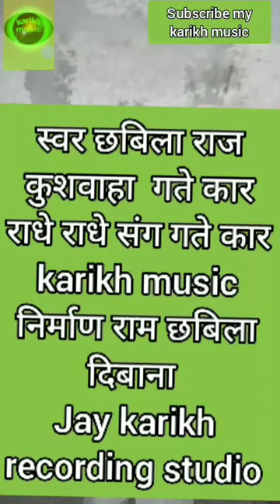देहारी पकर के \\कनइया बाझेनी या ''मिथिली गते//chhabila Raj kushwaha ka\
how to karikh music my channl maithili audio video song
upload to pratyek hafta  new song  every time prabhavit you
my karikh music karikh baba ka  jomara  ad all song

karikh baba ke gana
karikh maharaj ka jomara

  इस चाइनल मे   काम करेवाला   सब कालाकार
हामाआपन हाबे
 कृपया   गलत   टेप्पणी न कारु !
 नत कानुन बमुजि करबई कल जाईत
Maithili channel karikh music like kare
 यहाँ सब  मैथिली गेत सागत  के चाइनल
karikh music entertainment गित सागे गेत
 बनाव के साथ गान रिकाेडेग के लेल स्मपरग करु
Note ईहा आँडियाे विडियो  फिल्म   आदि बनावाके लेल  या रिलीज के लिल सम्पक  करु

कारिक झुमरा

कारीख बाबा के पुजा#
karikh baba ka  jomara
गाेबिन बाबा के पुजा#
साेखा बाबा के पुजा#
बनी माई के पुजा#
काली बानी हालमाजि के पुजा#
आ झाेमरा बनबाके लेल स्मपरग करु
🚴  बिभिन देवता के गाना या झाेमरा बनाबे के साथ
   कारिक बाबा के पुजा करबा के लेल जरुर स्मपरग करु

कारीख बाबा का झृमरा#
गाेबिन बाबा का झृमरा#
साेखा महाराज का झृमरा#
मिरा बाबा के झृमरा#
माधाब बाबा के झृमरा#
फेकु राम का झृमरा#
जानकि माई का झृमरा#
धारम राज बाबा का भाजन#
जाेतिक महाराज का झृमरा#
आफाेरा माई के भजन#
बरम बाबा के झृमरा#
बनिमाई के झृमरा#
कालिबनि हलमाजि के झृमरा#
दुरगा माई के झृमरा#
पचाईन माई के झृमरा#
पचगाेरा माई के झृमरा#
कचानिया माई के झृमरा#
राजदेबि माई के झृमरा#
साेनाशाति माई के झृमरा#
बनसाति माई के झृमरा#
समपुन देवता का झृमरा#
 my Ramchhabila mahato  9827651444